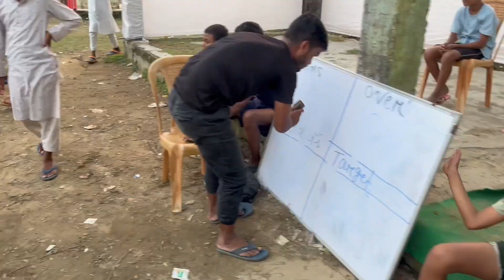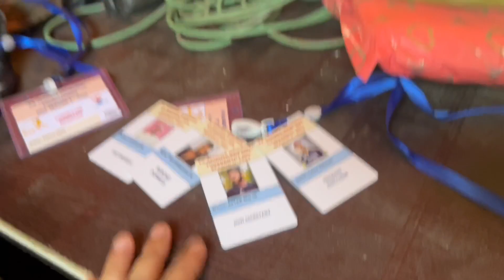MPL Season 2 Opening Ceremony | Tennis Ball Tournament Vlog.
Buddy

I am Faijur Rahman living in Mahendraganj, Meghalaya I love making moto vlog and Lifestyle vlogs Videos ..❣️